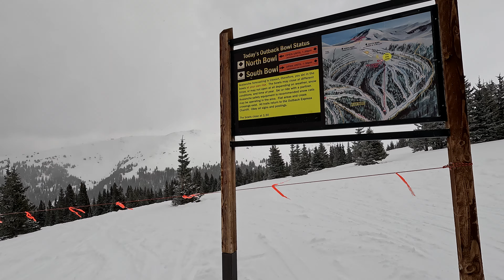240222 Outback Bowl (North Bowl) (4k 60 L+)